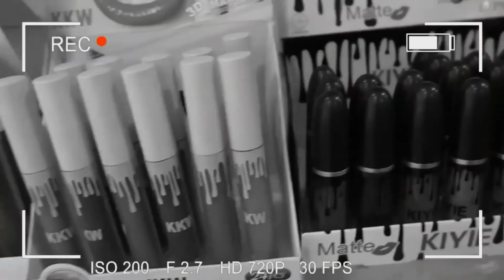PROBANDO LOS LABIALES PIRATAS DE KYLIE: TERMINA MUY MAL!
LOS COMENTARIOS DE ESTE VIDEO HAN SIDO DESACTIVADOS.  Desgraciadamente la gran mayoría de los comentarios eran subidos de tono y groseros hacia mi persona y otros usuarios.  No tengo problema que de manera respetuosa me digan: "Rosy yo no estoy de acuerdo contigo, yo los uso y me funcionan".  Pero hay una diferencia entre eso y decirme: "che vieja endeja ojala te mueras con el veneno para ratas." Si hay algo que me gustaría que ustedes tomaran de este canal es el respeto hacia el prójimo y la lucha incansable por superarse y alcanzar sus sueños, no solo es maquillaje, es algo mas que viene del interior.  Y como los comentarios estaban totalmente fuera de la linea del respeto y la educación, por eso decidí desactivarlos.

Usar maquillaje pirata y mis opiniones y hechos compartidos al respecto nada tiene que ver con clases sociales o alcance económico.  Tiene que ver con SALUD.  No es que yo piense que todo el mundo pueda o quiera comprar maquillaje de esas marcas original, pero creo que pueden invertir su dinero arduamente ganado en marcas económicas confiables.  Marcas como Bissu, Wet and Wild, Jordana, Avon, Apple (rimel) entre muchas otras cuestan LO MISMO que esos maquillajes imitación.  Muchas chicas compartieron sus historias de alergías, reacciones, ronchas al usar estos productos.  Que a algunas les funcione, y que a corto plazo no vean reacciones adversas, no significa que están exentas de los peligros.  Lo del veneno para ratas, orina ente otras cosas no son cosas que me inventé.  Hay muchos documentales en Netflix, YouTube, artículos periodísticos, y muchas notas en revistas donde muestran los resultados de laboratorio donde examinan lo que estos productos PUEDEN contener.  Como llega la orina a un producto? fácil, alguien usa el baño, no se lava las manos y sigue trabajando en la manufactura ilegal de estos productos.  Todos trabajamos arduamente para ganar el sustento.  Pero si podemos comprar un labial de Bissu, en lugar de un labial imitación de Kylie que potencialmente podría causarte una reacción adversa y el tener que ir al doctor a checarte... creo eso ya salió mucho mas caro y costoso.

Ahora, si mis reacciones te parecieron exageradas, no tengo problema con eso.  Soy una persona como cualquiera, con reacciones, con características que no necesariamente le van a caer bien a todo el mundo, pero hay algo que se llama EDUCACION Y RESPETO.  Y esa no la compra el dinero, o si te puedes comprar o no maquillaje de alta gama.  Es cuestión de valores.

Sigamos nuestro camino recordando que debemos ser tolerantes.  Entre mujeres, recordemos que queremos ser mujeres empoderadas, respetadas y tratadas por igual.  Que entre nosotras no sea como nos lancemos piedras y no nos permita avanzar.  No te cae bien alguien?  Perfecto, ignorala, dejala de tratar, dejala de seguir, y sigue tu camino.  Quieres comentarle algo?  Que sea respetuoso y que las palabras sean educadas y muestren quienes somos por dentro.

LOS QUIERO... y a mis chicas: LAS QUIERO.  Vamos a cuidarnos una a la otra.  No a hacernos pedazos.